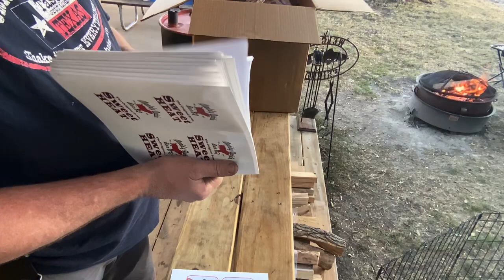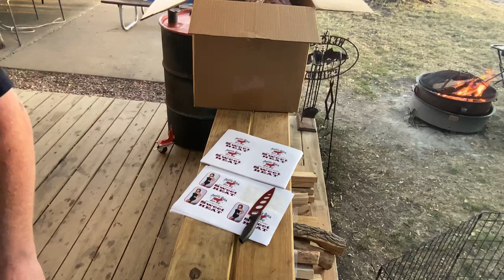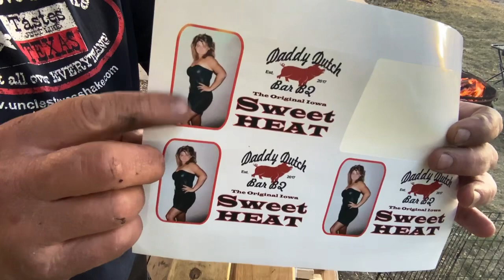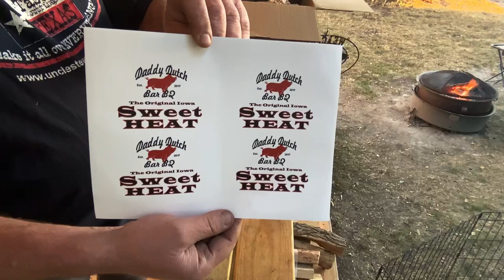Uncle Steve’s Shake Live Unboxing ……..Ya never know about this guy !!!